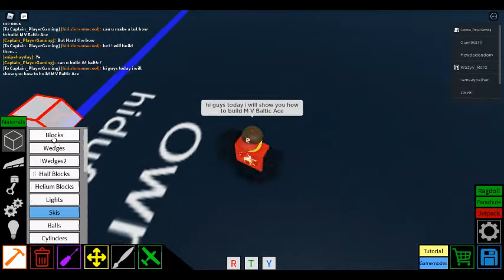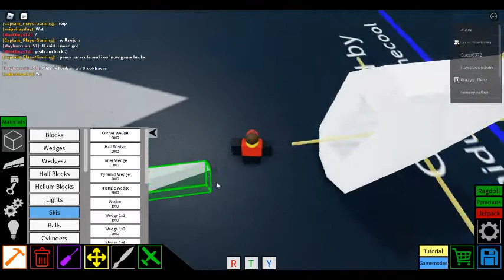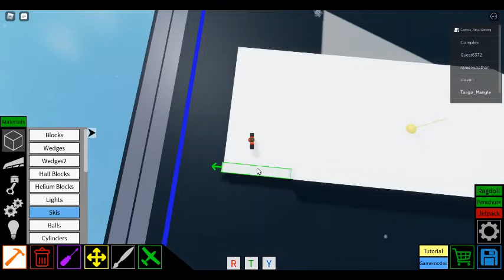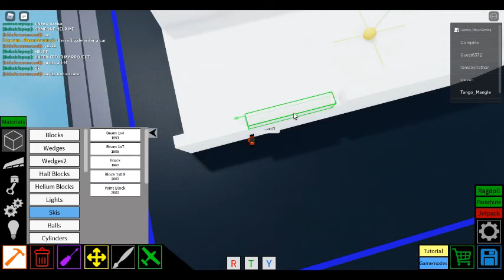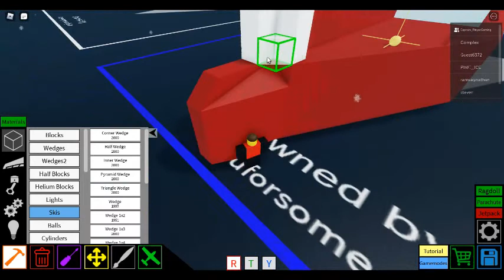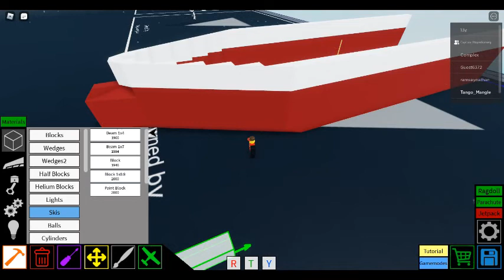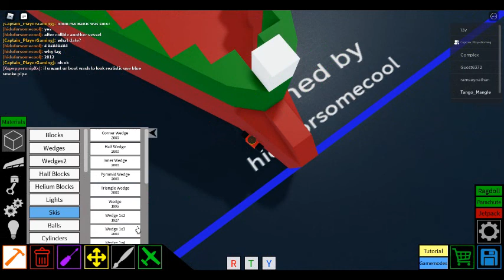How ot build MV Baltic Ace in Plane Crazy part 1